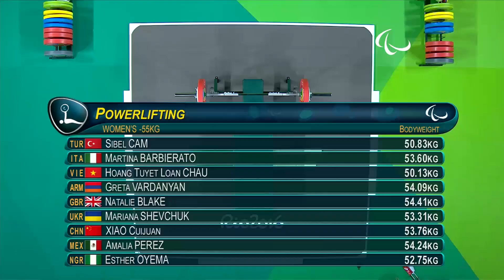Day 3 evening | Powerlifting highlights | Rio 2016 Paralympic Games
Check out some of the best moments that took place on the third evening session of Powerlifting.